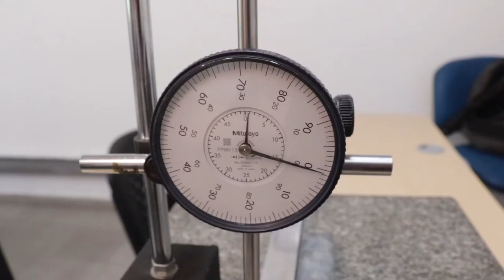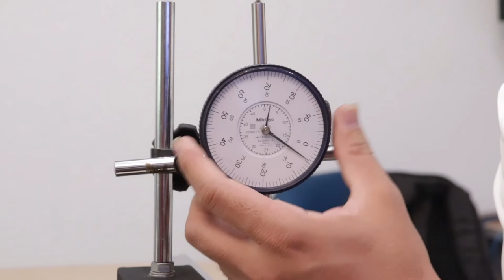PRÁCTICA DE LABORATORIO: Comparador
Práctica de Laboratorio:
Metrología
Comparador

Coordinador

Soporte Tecnológico